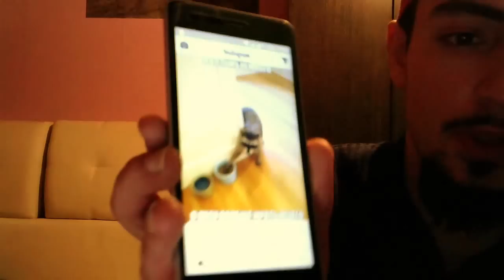Как включить прямой эфир в ИНСТАГРАМЕ ?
ПОДДЕРЖИТЕ ЧИПИНКОСА 🙏🏻
Поддержка по номеру банк карты - 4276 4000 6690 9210

Поддержка в криптоаалюте BUSD
0x63b84b5b92be4a24c0a3976f24dafb1020bd5aaf

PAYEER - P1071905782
Чипинкос соц. сети:

Ищите песни и альбомы в Itunes Google Music

Все новости